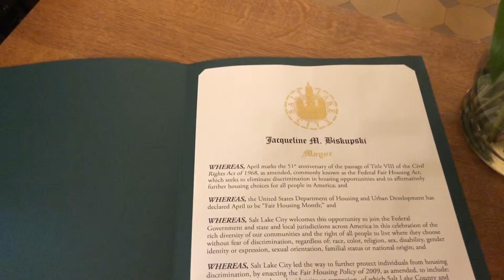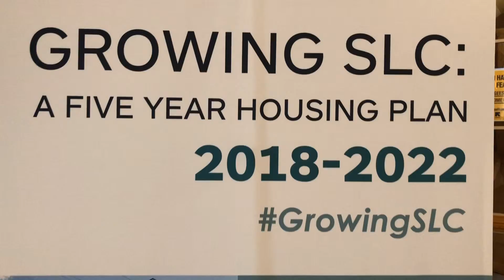Tony Milner Talks Fair Housing Month in SLC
Tony Milner, Housing Project and Policy Manager for Salt Lake City's Housing and Neighborhood Development Office talks about Fair Housing Month and Growing SLC, the City's five year affordable housing plan. Watch here.

To learn more about Salt Lake City's Housing and Neighborhod Development programs,